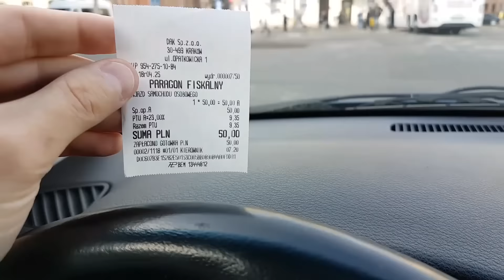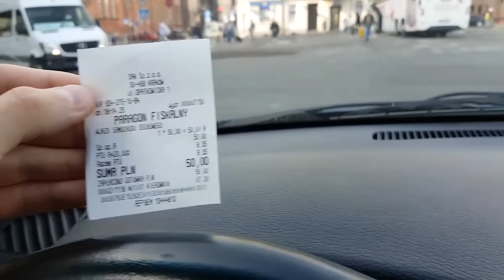Dworzec Autobusowy Katowice 50 zł za wjazd samochodem albo policja - uważaj na siwego szantażystę!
Film jest ostrzeżeniem dla osób, które na Dworzec Autobusowy Katowice przy ulicy Skargi 19 jadą odwieźć lub odebrać podróżnego. Przez brak znajomości miasta, jadąc według nawigacji GPS docieramy do dworca i chcemy gdzieś zaparkować, jeśli miasta nie znamy, to patrzymy na chodniki, które zwykle są zajęte i dojeżdżamy do wjazdu na dworzec. Tam wita nas znak B-1 "Zakaz ruchu w obu kierunkach", ale dodatkowo jest pod nim tabliczka informująca, jakich pojazdów zakaz nie dotyczy.
Jako, że tabliczka mała, a na niej 6 rzędów tekstu, to myślę sobie, że wejdę zaraz obok znaku i pójdę przeczytać, co tam pisze i zapłacę za postój lub odjade poszukać gdzie indziej miejsca.

Niestety, jakiś Pan, który jest związany z Dworcem Autobusowym zastawia swoim samochodem 2 samochody mój i innego kierowcy, który przyjechał odwieźć na dworzec bliską osobę i szantażuje, że zadzwoni na policję lub mamy zapłacić 50 zł opłaty w kasie, no i jeszcze zdjęcia robi.

Na pytanie o identyfikator lub kim jest, wyszedł z kasy dworca do auta i odjechał, a ja i Pan z drugiego samochodu zapłaciliśmy Pani w kasie po 50 zł.

Nie spodziewałbym się nigdy takiej sytuacji, no ale widać teraz mamy do czynienia z różnymi sytuacjami. Każdy szuka błędu innego, by na tym zarobić.
A wystarczyłoby stworzyć 1 lub 2 miejsca na 1 minutę postoju, by można było odwieźć lub odebrać podróżnych i od razu odjechać lub 2 miejsca parkingowe odpłatne, albo chociaż poinformować, że tu stawać nie można i proszę odjechać.

Podsumowując, moją winą jest, że wjechałem pod zakaz, zapłaciłem opłatę 50 zł i trudno się mówi, ale tym filmem chcę ostrzec innych, którzy będą jechać na ten dworzec, by takiego błędu nie popełnili, bo zaraz ktoś zrobi zdjęcie, zablokuje pojazd i będzie szantażować policją lub opatą 50 zł w kasie dworca.

Wszystkim polecam pakowanie na parkingu marketu obok lub szukanie innego miejsca. Nawet chwilowy wjazd, by zapoznać się z drobnym drukiem na tablicy informacyjnej może skończyć się taką sytuacją, jaka mnie spotkała.

Ciekawostka ;) - ten Pan nie zapłacił opaty za wjazd ;), pewnie krąży tam non stop, bo założę się, że takich ludzi z innego miasta, którzy pierwszy raz tam jadą i wjadą jest więcej.

Tak czy siak, ostrzegam innych kierowców przed takimi sytuacjami.